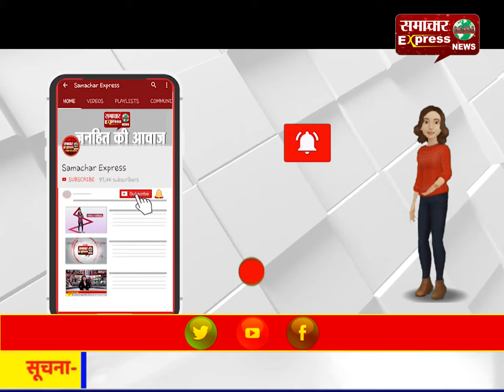भगवान श्री विष्णु मंदिर में कार्यक्रम के दौरान किया गया सत्संग